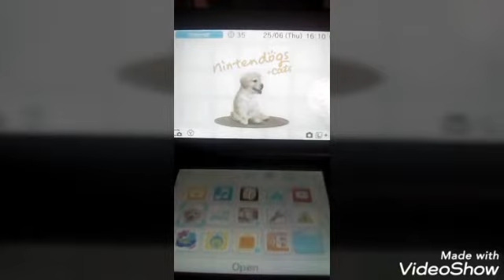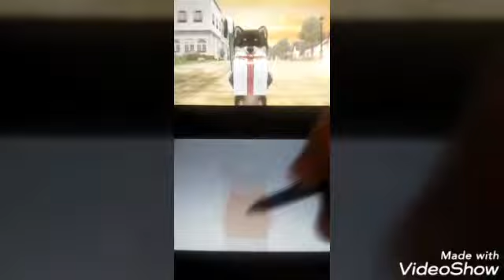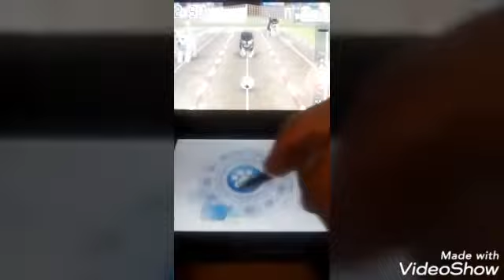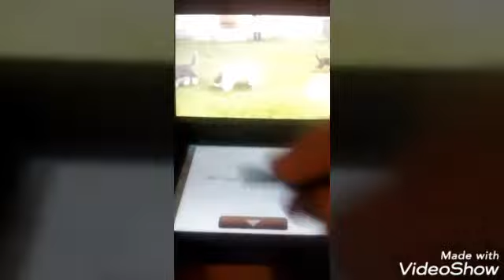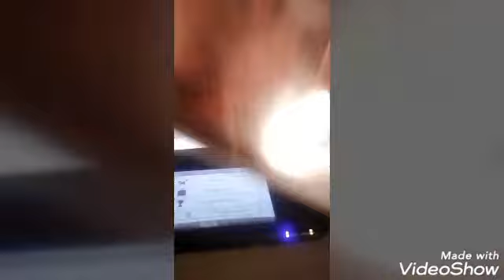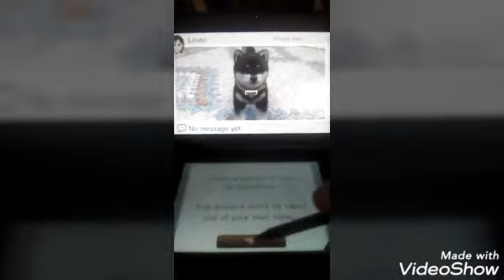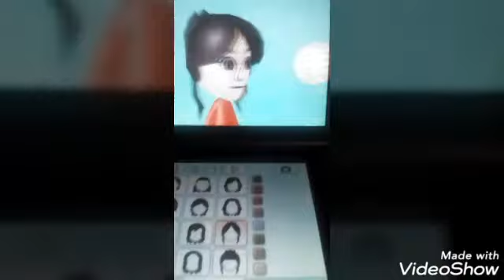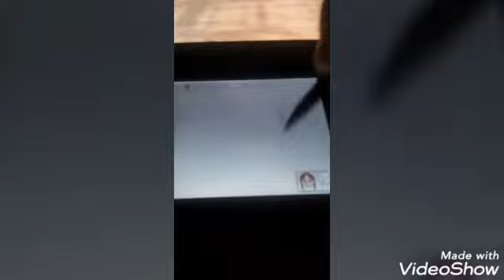He won his first Lure Coursing! ( Nintendogs + Cats - Golden Retriever version ) pt.2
Hello guys! In this video, Casper won his first Lure Coursing competition! He was so happy! I also made a Mii for my channel Mii. I nemed the Mii Maxinee :) I also talk to you about my opinion for kittens in Nintendogs + Cats, and some of my old dogs. Hope you enjoyed the video!!